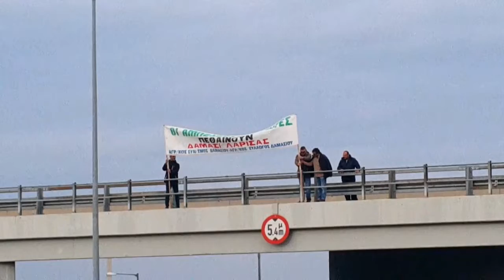Με τους θεσσαλούς αγρότες στο μπλόκο των τρακτέρ στη Νίκαια Λάρισας - Χ.Σιδηρόπουλος & Σ. Τσικριτσής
Με τους Θεσσαλούς αγρότες στο μπλόκο της Νίκαιας. Συνεντεύξεις από Σιδηρόπουλο και Τσικριτσή.